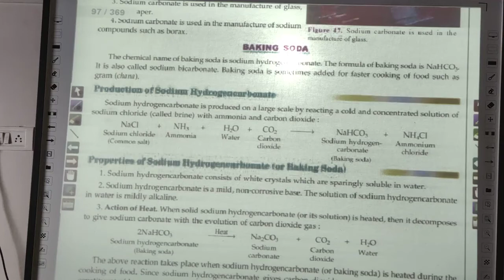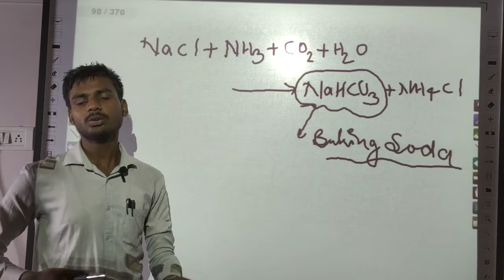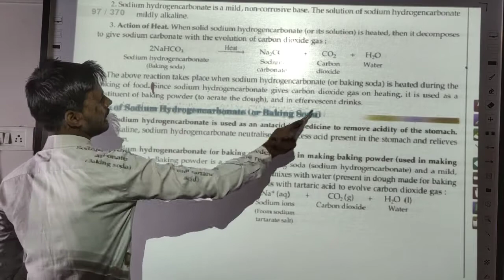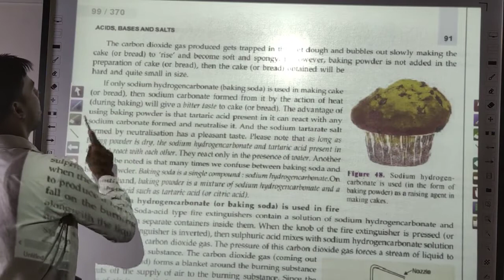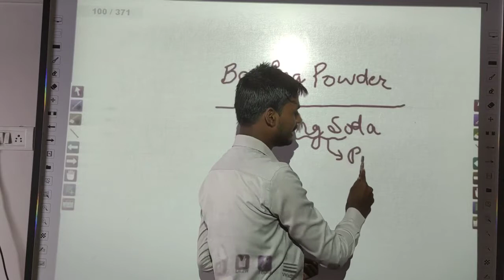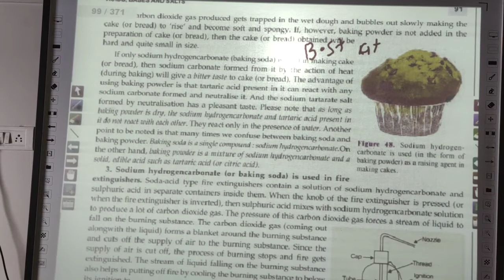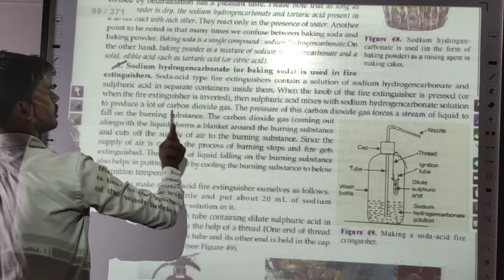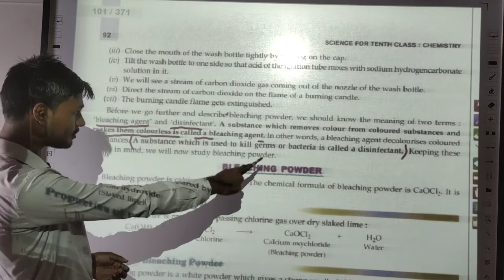27 Acids, Bases & Salts of Class-10 Chapter-2 , Baking Soda Production, Uses Chemistry by Jass Sir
27 Acids, Bases & Salts of Class-10 Chapter-2 , Baking Soda Production, Uses Chemistry by Jass Sir